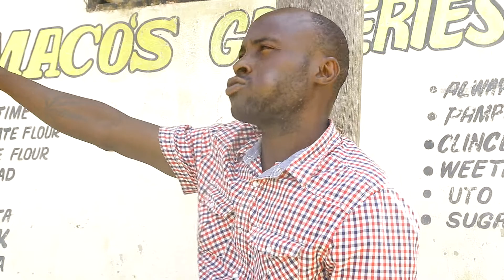TABIA ZA MGUKAA (PHILEAH PICTURES)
TABIA MBAYA ZA WATU WA MASKANI